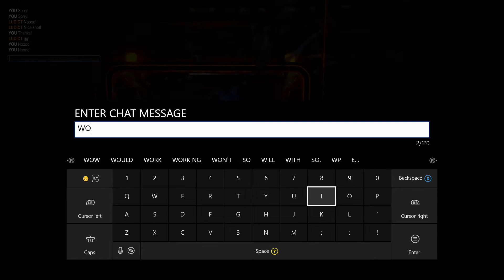Rocket league: Road To Rising Star Part 1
Welcome to another part of Rocket League, In this part I decide to get my solo rank to rising star to get those blue wheels at the end of the season.

Camera Specs:
Canon PowerShot ELPH 180
8x Optical Zoom
28mm Wide Lens
20 Megapixels